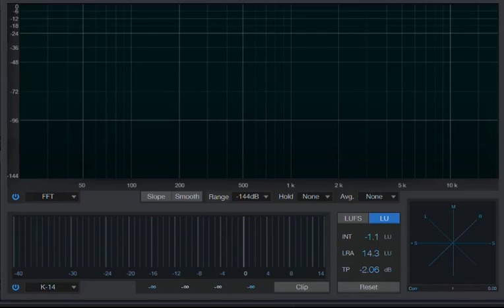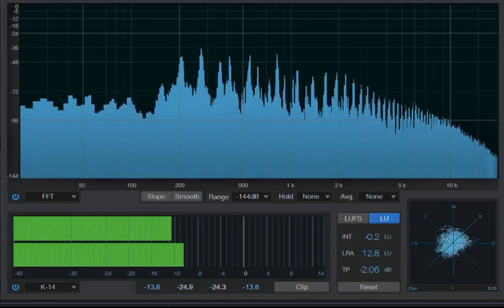Final Capstone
Written as a final for a course.